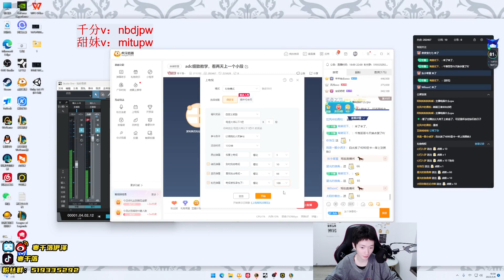🔻 Hanql Zeri vs Xayah (2255 LP Ezreal) - Hanql Zeri Guide